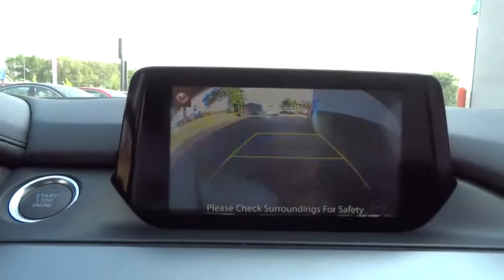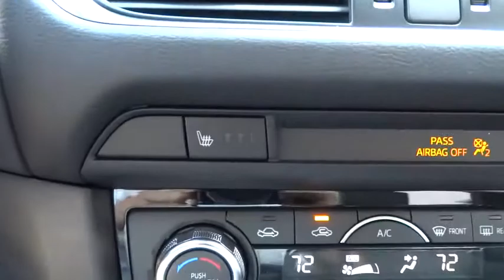2016 Mazda Mazda6 Oak Lawn, Orland Park, Downers Grove, Naperville, Countryside, IL M3388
2016 Mazda Mazda6
2016 Mazda Mazda6 i Touring - Stock#: M3388 - VIN#: JM1GJ1T59G1433734

6750 W. 95th St.

Radio: AM/FM/CD/MP3/AUX 6-Speaker Audio & HD Radio -inc: 4-full range door speakers and 2-tweeters, audio menu voice-command, auxiliary-audio input jack, Bluetooth hands free phone and audio, E911 automatic emergency notification, 7.0 full-color touch-screen display for audio, phone, multi-function commander control for touch-screen display, Aha, Pandora and Stitcher internet radio compatibility, Radio Broadcast Data System (RBDS) program information, SMS text message audio delivery and reply and USB audio input,Window Grid Antenna,Radio w/Seek-Scan, Clock, Speed Compensated Volume Control, Steering Wheel Controls and Voice Activation,Body-Colored Power Side Mirrors w/Manual Folding and Turn Signal Indicator,Fixed Rear Window w/Defroster,Variable Intermittent Wipers,LED Brakelights,Trunk Rear Cargo Access,Clearcoat Paint,Steel Spare Wheel,Body-Colored Front Bumper w/Black Rub Strip/Fascia Accent,Wheels: 19 Alloy,Body-Colored Rear Bumper w/Black Rub Strip/Fascia Accent,Auto Off Projector Beam Halogen Daytime Running Headlamps w/Delay-Off,Compact Spare Tire Mounted Inside Under Cargo,Chrome Side Windows Trim and Black Front Windshield Trim,Light Tinted Glass,Tires: P225/45R19 AS,Body-Colored Door Handles,Black Grille w/Chrome Accents,Fully Galvanized Steel Panels,Leatherette Door Trim Insert,Full Carpet Floor Covering -inc: Carpet Front And Rear Floor Mats,Leather/Metal-Look Steering Wheel,Proximity Key For Doors And Push Button Start,Gauges -inc: Speedometer, Odometer, Tachometer, Trip Odometer and Trip Computer,Rear Cupholder,5 Person Seating Capacity,Remote Keyless Entry w/Integrated Key Transmitter, 2 Door Curb/Courtesy, Illuminated Entry, Illuminated Ignition Switch and Panic Button,Full Floor Console w/Covered Storage, Mini Overhead Console w/Storage and 2 12V DC Power Outlets,Front And Rear Map Lights,FOB Controls -inc: Trunk/Hatch/Tailgate,Cruise Control w/Steering Wheel Controls,Air Filtration,Dual Zone Front Automatic Air Conditioning,Cargo Space Lights,Full Cloth Headliner,60-40 Folding Bench Front Facing Fold Forward Seatback Leatherette Rear Seat,Remote Releases -Inc: Power Trunk/Hatch and Mechanical Fuel,Reclining Front Sport Bucket Seats -inc: 6-way power driver's seat w/manual lumbar support and 6-way manual front passenger seat,Proximity Key For Doors And Ignition,Manual Tilt/Telescoping Steering Column,Instrument Panel Covered Bin, Driver / Passenger And Rear Door Bins,Power 1st Row Windows w/Front And Rear 1-Touch Up/Down,Engine Immobilizer,Power Door Locks w/Autolock Feature,Day-Night Rearview Mirror,Valet Function,2 Seatback Storage Pockets,Leather/Metal-Look Gear Shift Knob,Fade-To-Off Interior Lighting,Carpet Floor Trim and Carpet Trunk Lid/Rear Cargo Door Trim,Manual Anti-Whiplash Adjustable Front Head Restraints and Manual Adjustable Rear Head Restraints,Leatherette Front Seats w/Leatherette Back Material,Driver Foot Rest,Driver And Passenger Visor Vanity Mirrors w/Driver And Passenger Illumination, Driver And Passenger Auxiliary Mirror,Seats w/Leatherette Back Material,Digital/Analog Display,Delayed Accessory Power,Power Rear Windows,60-40 Folding Bench Front Facing Fold Forward Seatback Rear Seat,Outside Temp Gauge,Front Center Armrest and Rear Center Armrest,Front Cupholder,HVAC -inc: Underseat Ducts and Console Ducts,Trip Computer,2 12V DC Power Outlets,Interior Trim -inc: Metal-Look Instrument Panel Insert, Metal-Look Door Panel Insert, Vinyl/Metal-Look Console Insert, Metal-Look Interior Accents and Leatherette Upholstered Dashboard,Illuminated Glove Box,Quasi-Dual Stainless Steel Exhaust w/Chrome Tailpipe Finisher,16.4 Gal. Fuel Tank,Engine: SKYACTIV-G 2.5L DOHC 16-Valve I4 -inc: Variable Valve Timing (VVT),Front-Wheel Drive,Transmission: 6-Speed Automatic SKYACTIV-DRIVE -inc: straight shifter, manual shift mode and sport mode button,Strut Front Suspension w/Coil Springs,Multi-Link Rear Suspension w/Coil Springs,100 Amp Alternator,Battery w/Run Down Protection,4-Wheel Disc Brakes w/4-Wheel ABS, Front Vented Discs, Brake Assist, Hill Hold Control and Electric Parking Brake,Transmission: 6-Speed Automatic SKYACTIV-Drive -inc: straight shifter, manual shift mode and sport mode button,Front And Rear Anti-Roll Bars,Gas-Pressurized Shock Absorbers,Electric Power-Assist Speed-Sensing Steering,Dual Stage Driver And Passenger Front Airbags,Curtain 1st And 2nd Row Airbags,Side Impact Beams,Dual Stage Driver And Passenger Seat-Mounted Side Airbags,Electronic Stability Control (ESC),Blind Spot Sensor,Low Tire Pressure Warning,Airbag Occupancy Sensor,Outboard Front Lap And Shoulder Sa